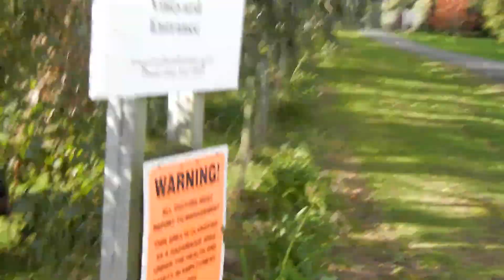Tandem Bike in Martinborough